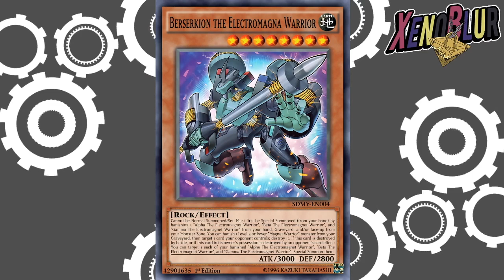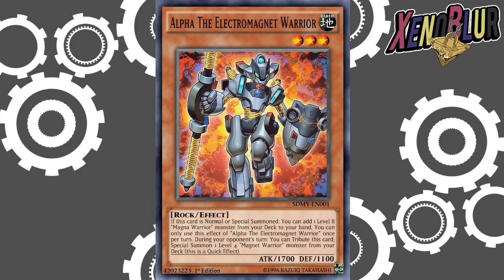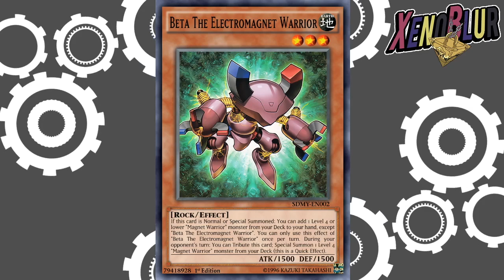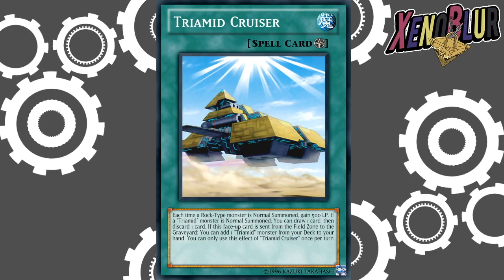NUEVA MINI CAJA Guardians of Rock FILTRACION | Yu-Gi-Oh! Duel Links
La siguiente mini caja Guardians of Rock saldría el día 18 de Junio